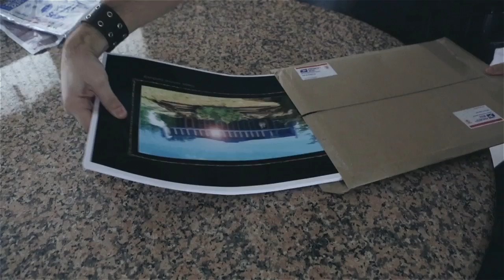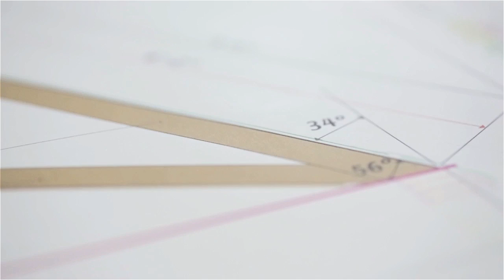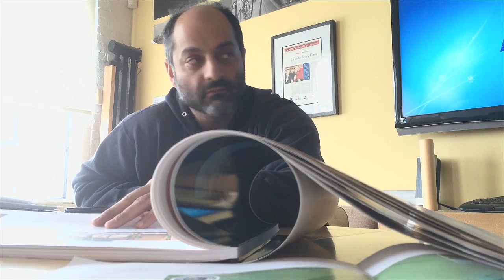Plans for Solstice - Earthships and Architects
SONG:
Born to Roam - Jesse Daniel Smith

The Valhalla Movement receives the plans for an Earthship directly from Michael Reynolds and the Earthship crew and brings it to their local Architects and Engineers Sudhir Suri, Chantal Cornu and Thibault Lefort to begin the process of modifications and drafts for the coming summer season.